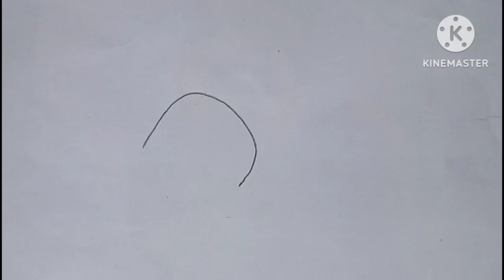How to draw Korean Tumblr heart drawing/BTS easy pencil drawing/step by step l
how to draw Korean Tumblr heart drawing 💜

this is my new drawing of BTS drawing for you hope you enjoy my work and support me by subscribing my channel this will inspire me to work more hard to upload more such viedo once again thanks everyone who subscribed and those who will I won't disappoint you there's more interesting drawing videos linked up for you guys